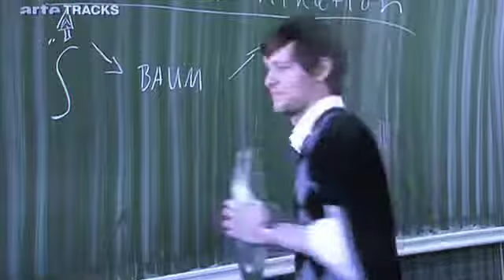ARTE - TRACKS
Die Jungs von Sex and Zaziki bei ARTE